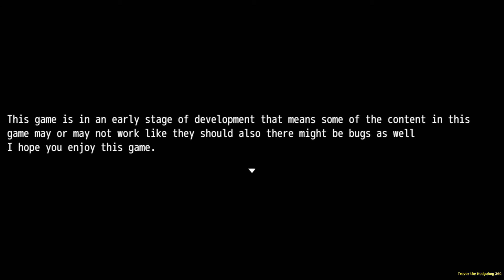Time to battle Nightmare/FNaF World: Nightmare Returns (MV Edition) Demo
Welcome back to FNaF World.

This is the my first official lets play for FNaF World: Nightmare Returns (MV Edition).

*Link*